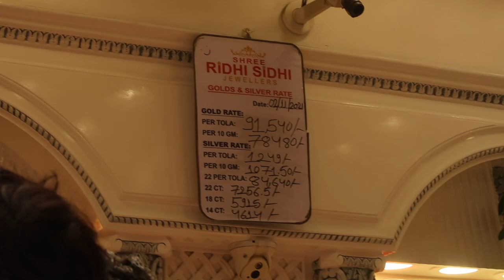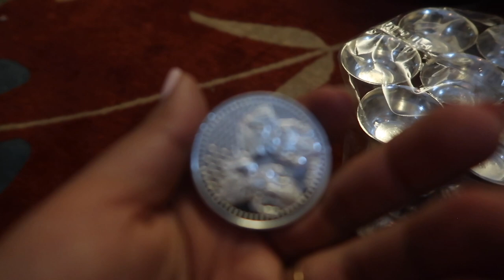TIHAR VLOG 2078 PART 1 (MheMhe ko Puja/ Dhanteras Shopping/ Bhanja Arrives from UK/ Kukur Puja)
Hello Guys!
As the saying goes "Better Late than Never" MY Tihar Vlog is finally here. I hope you guys liked it.